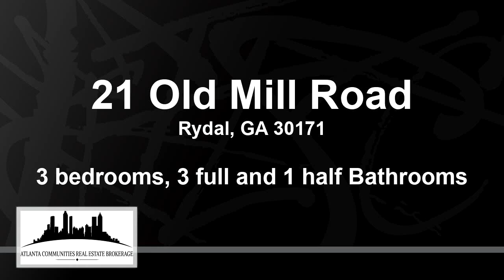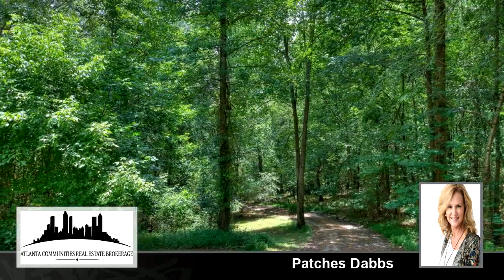Residential for sale - 21 Old Mill Road, Rydal, GA 30171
A private custom built home with 8.58 private acres and a rocking chair front porch sounds lovely? Home features a lot of custom cabinets/granite countertops in the kitchen, which is open to the living area. Master on the main level with a large tiled shower with dual heads and custom built closets , The 3rd bedroom has a wet bar- perfect for a teen/in law suite! Loft area perfect for your home office, complete w/ built ins and custom desk! The basement has a full bathroom, boat door, and plumbing for a kitchenette/laundry area. Lots of Potential! Such features provide a serene and picturesque setting and peach and crabapple trees. The rocking chair front porch is a charming addition that can be a great spot to enjoy the outdoors and take in the surrounding scenery and is only 10 mins from I75 in Bartow County. Overall, this type of property can provide a peaceful retreat away from the hustle and bustle .

Bedrooms: 3
Bathrooms: 3 full and 1 half
Square Feet: 0
Price: $619,900